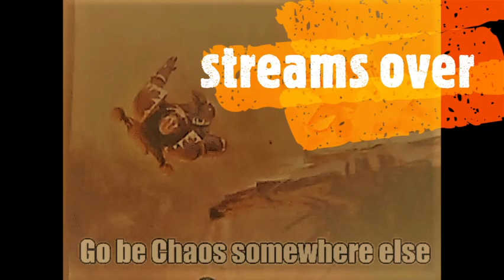how to be a reverse 3d printer PT2